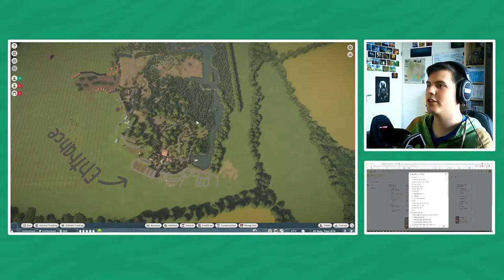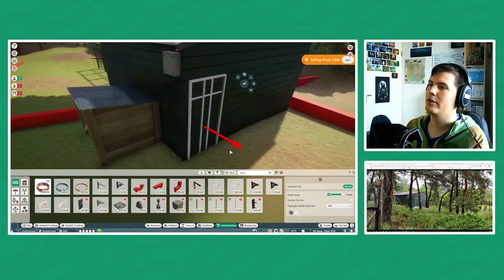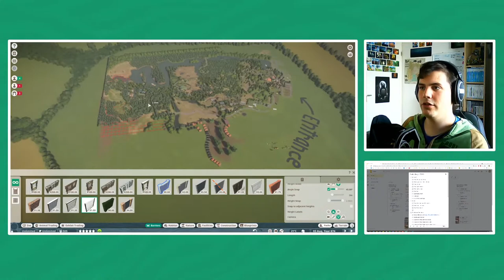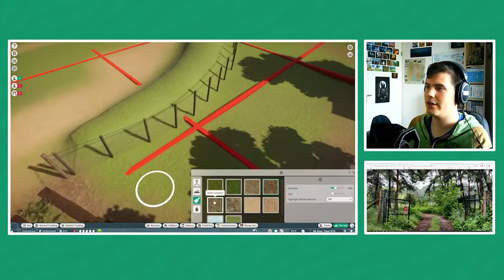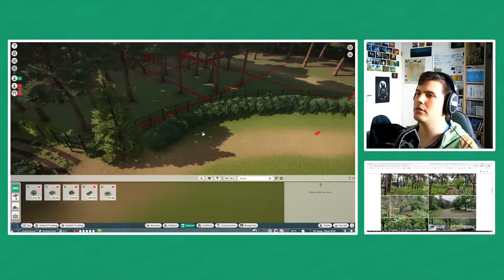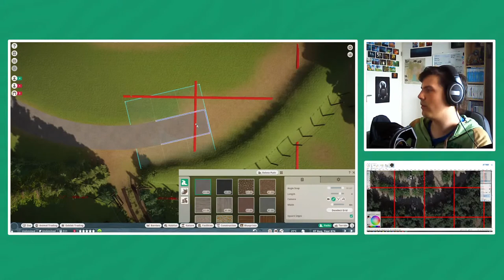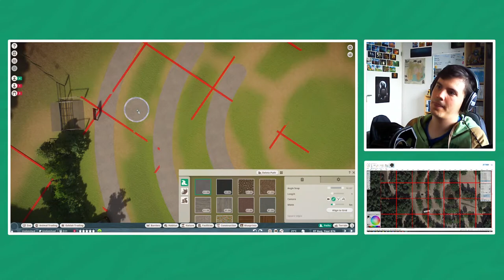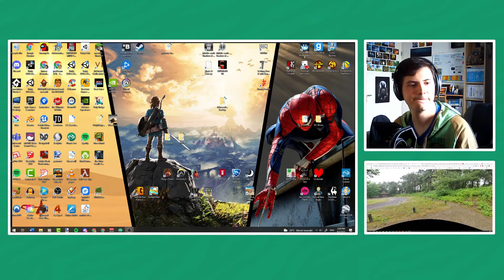Let's start finishing! (Building the Beekse Bergen)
With the final habitats in place, we are inching closer and closer to a completeish zoo! Let's do just that!

I also have a list of all the Steam Workshop items I have used in the zoo:

Twitter me @justGoron!